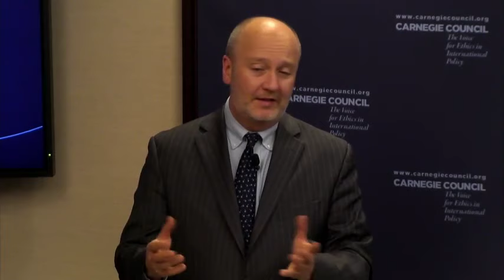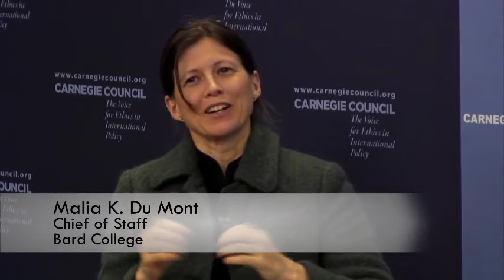From Hitler's Germany to Saddam's Iraq: The Enduring False Promise of Preventive War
There has been growing interest in the idea of preventive war, stimulated by the Bush administration's articulation of the "preemption doctrine" in 2002 and the disastrous invasion of Iraq in 2003, and by frustration over the difficulty of preventing the proliferation of nuclear weapons by such states as North Korea and Iran.

In From Hitler's Germany to Saddam's Iraq, Scott Silverstone boldly challenges conventional wisdom about the value of preventive war. He analyzes the enduring strategic flaws that must inform how political leaders and the public think about this option as a means of dealing with shifting threats in the modern world.

Scott Silverstone is professor of international relations at the United States Military Academy at West Point.

Malia Du Mont is chief of staff at Bard College.